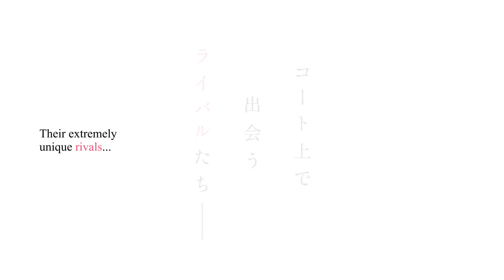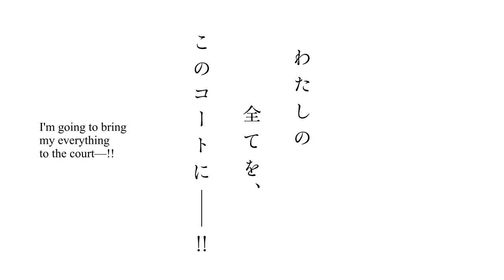HANEBADO! - OFFICIAL PREVIEW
Despite her great potential, Ayano Hanesaki would rather avoid badminton than play it. But, when she meets Nagisa Aragaki, a third year who spends every waking moment perfecting her game, she’s inspired. Encouraged by their coach, Tachibana Kentarou, Ayano and Nagisa will hit the court and rally against opponents and rivals with amazing skills!